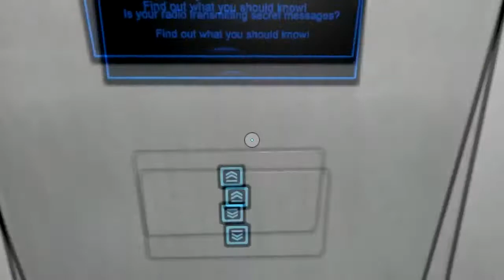Let's Play: Mirror's Edge part 10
Good to see that the ruling security company over China has little to no safety measures taken in the elevator shafts